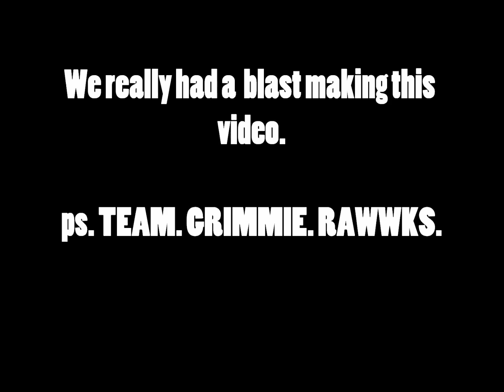Above All That Is Random by Marlene and Nathalie